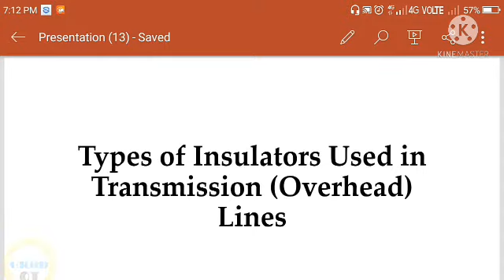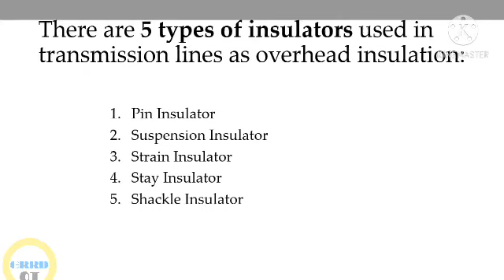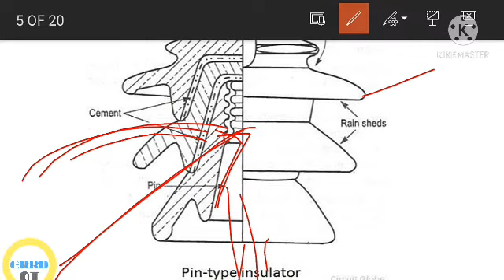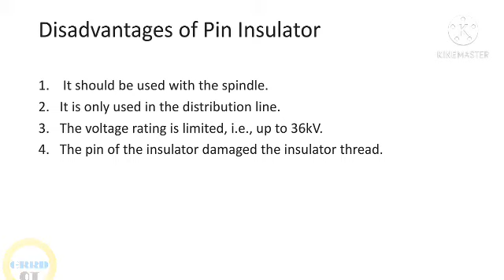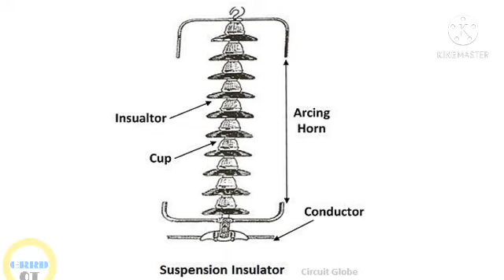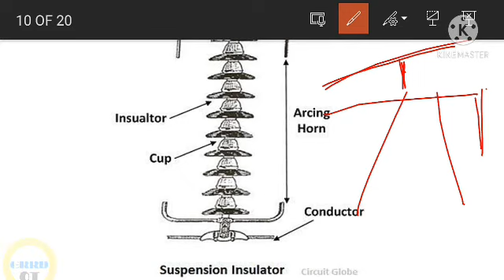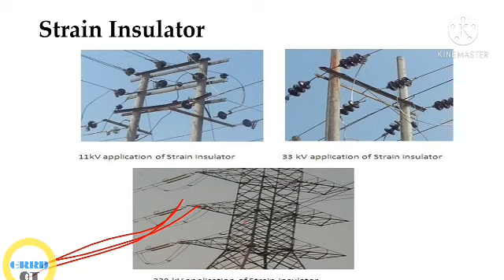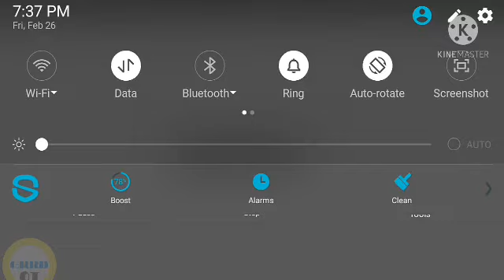types of insulators in overhead transmission lines in odia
types of insulators in transmission lines//types of insulators in overhead transmission lines